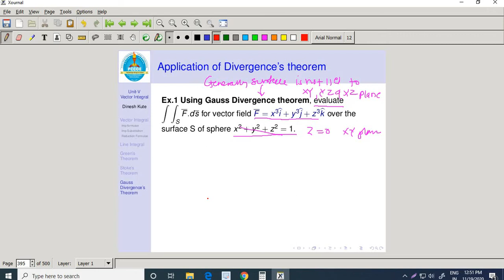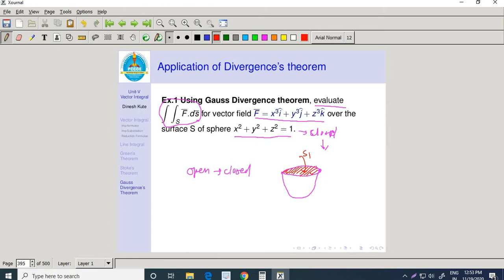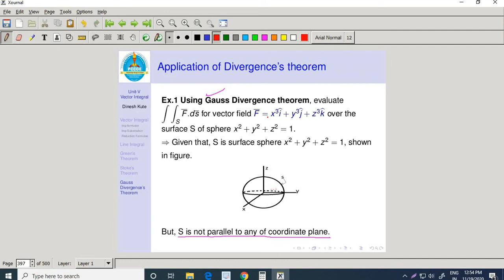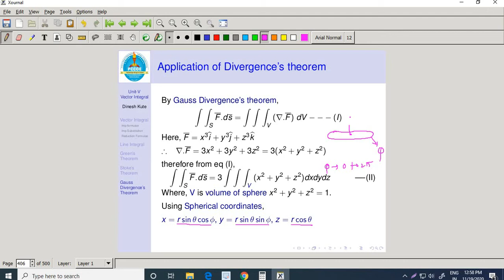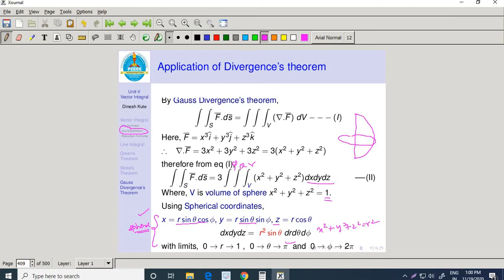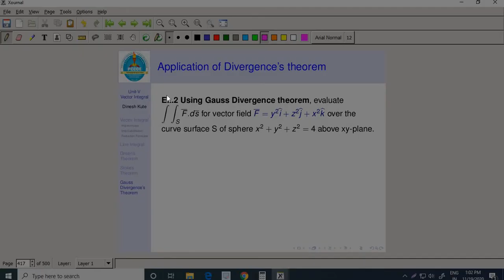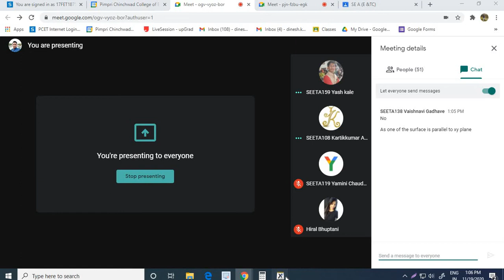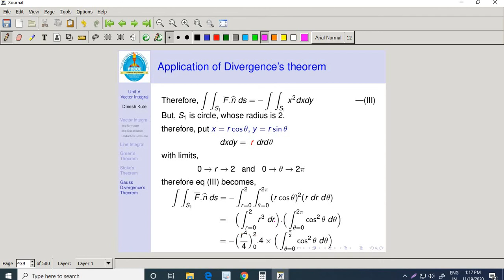Gauss Divergence Theorem Part I